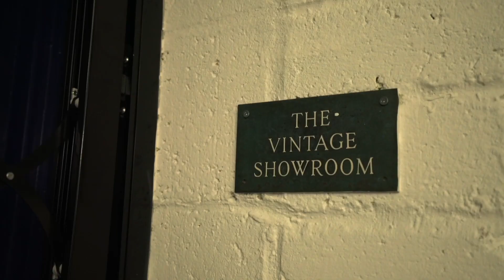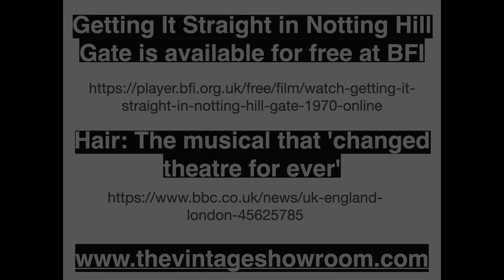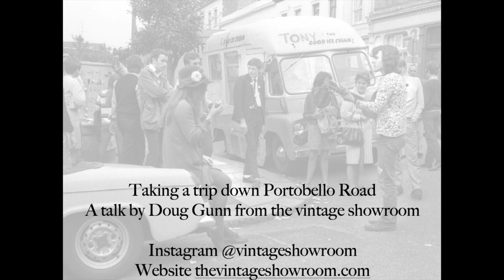TRANSFORMERS ED KINGSTON 07 - DOUG GUNN - VINTAGE SHOWROOM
TRANSFORMERS ED - UK KINGSTON UNIVERSITY LONDON - February 2023

In collaboration with Kingston University London, this unique educational seminar series for master students who are eager to learn about the denim supply chain and its environmental impact at each stage of production.

This hybrid event offers an exceptional opportunity for participants to gain insights into the creation of a transparent, circular, and responsible denim supply chain. The event was held live at Kingston University London

The seminar will be hosted by Denim Lecturer Mohsin Sajid, the founder of ENDRIME® & Denim History.

A diverse array of expert speakers, including Neil Adams from Kingston University London, Kerry Bannigan, Executive Director of the Fashion Impact Fund, Lucie Brigham, Chief of Office of the United Nations Office for Partnerships, and Anne Oudard, Denim Consultant, shared their knowledge and experiences with the attendees.

The seminar also featured industry leaders such as Tricia Carey from Renewcell, Pierette Scavuzzo and Caitlyn Holt from Cone Denim®, ZENNURE DANISMAN from Orta Anadolu, Doug Gunn from The Vintage Showroom, Jessica Gebhart from I AND ME and Barbara Vroom Recent Masters Students from TUDelft University who gave a lecture about her final Project about 3D jacquard weaving in collaboration with Diamond Denim.

This remarkable lineup of speakers provided an in-depth look at the denim industry and its impact on the environment, as well as its journey towards sustainability.

The seminar was aimed at providing students and consumers with the necessary knowledge and skills to foster a responsible and sustainable denim industry and a chance to learn from some of the most renowned professionals in the field and join the conversation on how to create a better future for the denim industry.

Special thanks to Transformers Producer Joanne Schouten and Transformers Foundation Board Emily Olah, Ani Wells and Sadia Rafique

These recordings were edited by Host and Denim Lecturer Mohsin Sajid for Transformers Foundation.